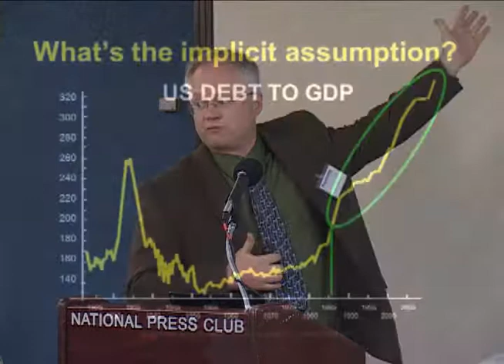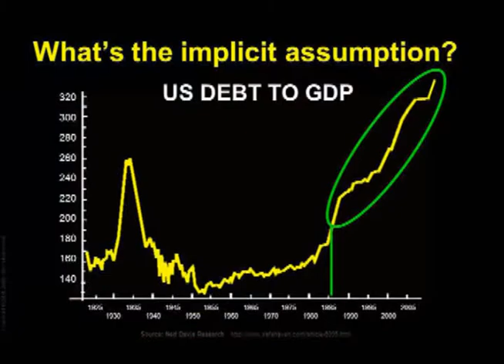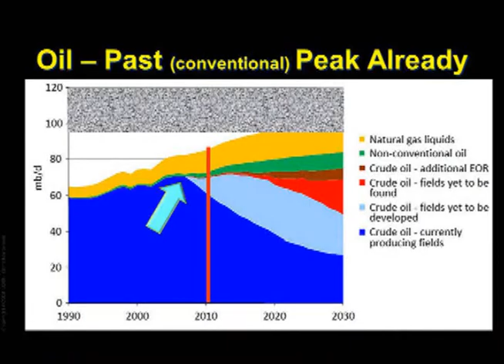Martenson - Part 1 of 3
Why the Next 20 Years will Look Very Different from the Last 20. By Chris Martenson, Author, Scientist and Developer of The Crash Course, an Educational Video Seminar Series, discusses Why the Next 20 Years will Look Very Different from the Last 20: How Trends in the Economy and Energy will Shape Immigration, Population and Environmental Issues.

This presentation was given at the Progressives for Immigration Reform 1st National Conference on Immigration, Conservation, and the Environment on October 5, 2010.